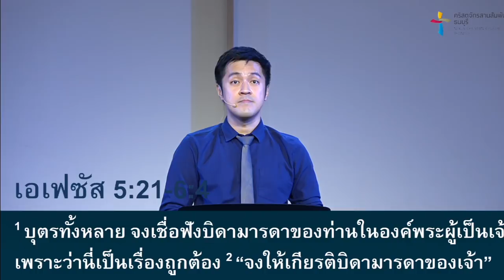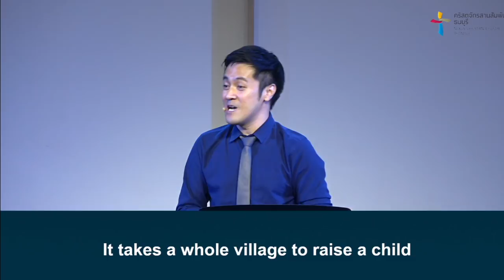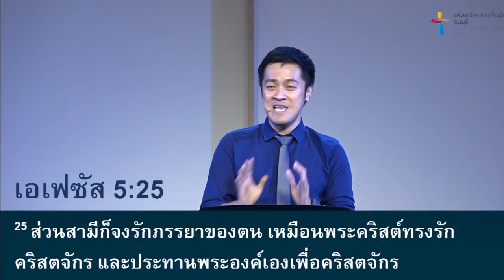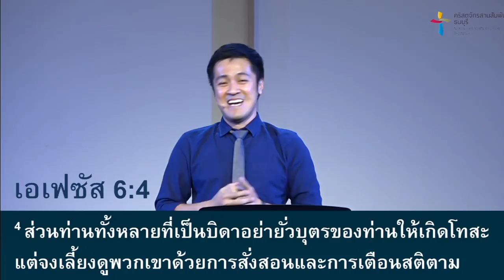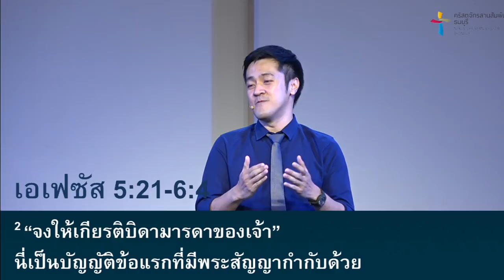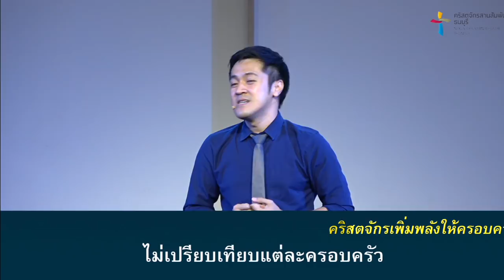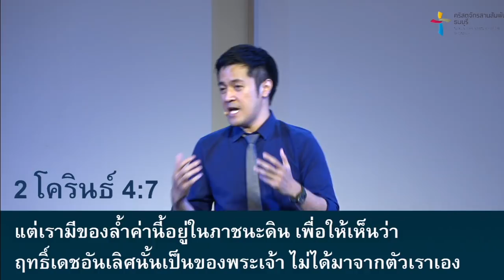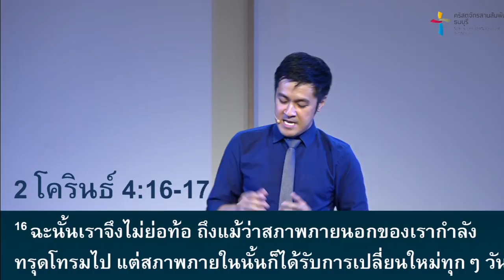คำเทศนา เพิ่มพลังให้แม่ เสริมพลังให้โลก (เอเฟซัส 5:21-6:4)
การเป็นแม่คือการทรงเรียกและการสะท้อนพระลักษณะของพระเจ้าผู้เป็นพระผู้สร้างของพวกเรา แม่จึงมีหน้าที่อันศักดิ์สิทธิ์ สำคัญ และท้าทายเป็นอย่างมาก และการสร้างลูกที่ดีนั้นจะมีผลกระทบต่อโลกนี้ที่ดีขึ้นได้

แต่อย่างไรก็ดีบทบาทในการดูแลเด็กๆนั้นไม่ได้เป็นของแม่คนเดียว แต่พวกเราทุกคนมีหน้าที่เพิ่มพลังให้กับคุณแม่ทุกคน เพื่อการประชากรของพระเจ้ารุ่นต่อไปและสังคมที่ดีขึ้น

โดย อ.ปดิพัทธ์ สันติภาดา
เลขาธิกาสมาคมนักศึกษาคริสเตียนไทย

คำเทศนา : เพิ่มพลังให้แม่ เสริมพลังให้โลก
(เอเฟซัส 5:21-6:4)

1. สามีเพิ่มพลังให้ภรรยา
    a. รักและเสียสละตัวเอง
    b. เลี้ยงดูทะนุถนอม เป็นกายเดียวกัน
    c. ช่วยเลี้ยงดู สั่งสอนลูก
    d. วงจรแห่งความรักและความยำเกรง
2. ลูกเพิ่มพลังให้แม่
    a. เชื่อฟังพ่อแม่ “ในองค์พระผู้เป็นเจ้า”
    b. ให้เกียรติ
3. คริสตจักรเพิ่มพลังให้ครอบครัว
    a. สอนและปฏิบัติตามศาสนศาสตร์เรื่องครอบครัวให้ถูกต้อง
    b. ไม่เปรียบเทียบแต่ละครอบครัว
    c. ช่วยเหลือ รับภาระของครอบครัวที่ยากลำบาก
4. พระคุณของพระเจ้าจะเพิ่มพลังให้คุณแม่ทุกคน